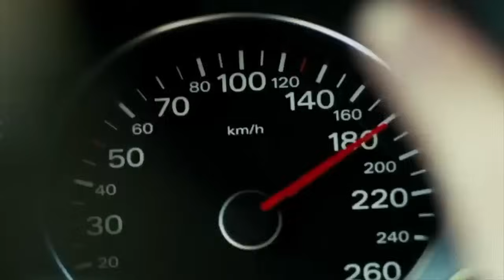She's Hating All Of This (Meghan Markle)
HG Tudor explains why Meghan Markle is hating the recent news concerning King Charles III